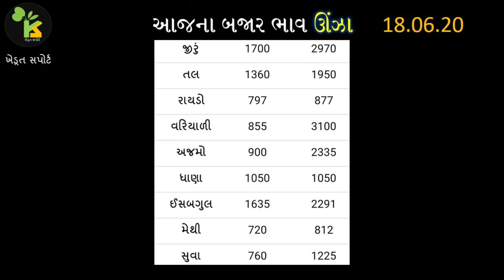18.06.20 ઉત્તર ગુજરાતનાં યાર્ડના આજના બજાર ભાવ | APMC Gujarat Rate | bazar bhav Gujarat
This video contains, today’s commodity rate in Uttar Gujarat APMC.

1. ઊંઝા માર્કેટિંગ યાર્ડના બજાર ભાવ

2. ડીસા આજના બજાર ભાવ

3. નેનાવા માર્કેટિંગ યાર્ડના ભાવ

4. ગુજરાત માર્કેટ યાર્ડના ભાવ

5. રાધનપુર માર્કેટિંગ યાર્ડ બજાર ભાવ

6. ધાનેરા યાર્ડના ભાવ